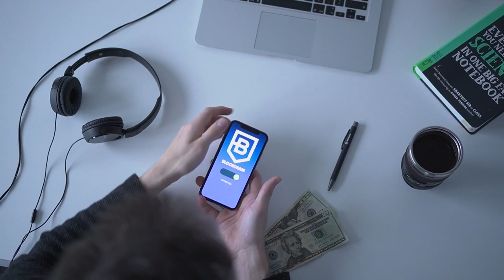The Schooner The Better - Spazz Cardigan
The Schooner The Better by Spazz Cardigan - a Cinematic hit when you are feeling Bright.